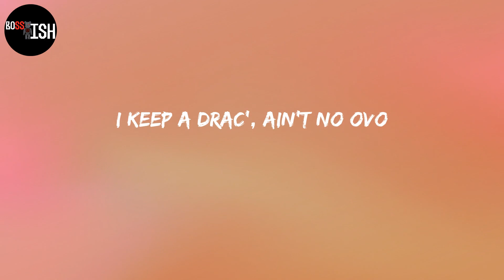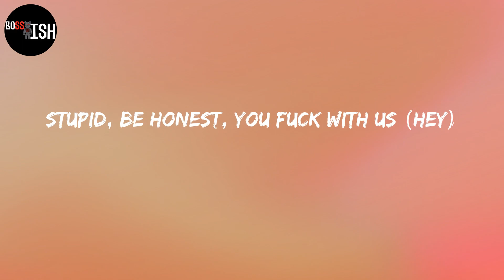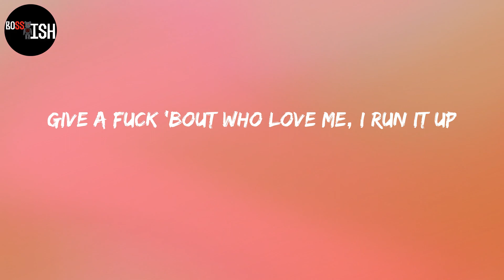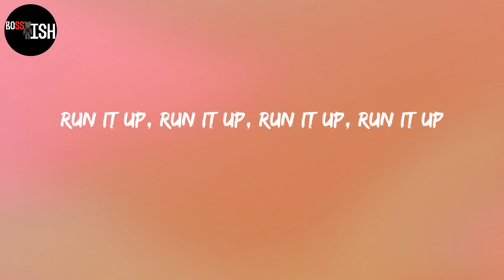Lil Tjay - Run It Up (feat. Offset & Moneybagg Yo) (Lyrics)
Lyrics:
(I just like the sound of it)
Grr, ooh, ooh, boom
Grr, boom
Y'all do not know me, I shoot like I'm Kobe
That boy really tough on his doley though
I keep a Drac', ain't no OVO
I ain't for nothing, just check my portfolio
Really come from a block where they bang, bang
Protect that Glock, boy, this Glock ain't no goalie, bro
Say you 'bout what you claim and then show me though
One in the head, you gon' die tryna toe to toe
Trench kid, no fucks, gotta run it up
If you thinkin' I'ma lose then you dumb as fuck
Pop out, drippin' diamonds, ooh, Bentley butter cup
Youngest out my city, keep it smooth just to sum it up
No security, you see me but that Glock spit
Youngest nigga doin' it, that's why I pop shit
VVS's drippin' water, it's like a mosh pit
Really not shit but I'm movin' like I'm hot shit
Legal money comin' in, I started off robbin'
True to everything I did, there's really no floggin'
All my shit been goin' up, lil nigga, not dodgin'
And I'ma keep on comin' with the heat, I'm hoggin'
Trench kid, glitter on the piece, stop sobbin'
Why them niggas hatin'? It defeats my noggin
If that ain't really your beef, stop sidin'
Say you tryna run in these streets, stop hidin', huh
Run it up, run it up, run it up (run it up)
Niggas broke 'cause they be on that funny stuff (broke)
Richard Mille, my wrist be on (ooh)
I done came way too far, I can't fuck it up
I got niggas that die by the gang, gang (gang)
Stupid, be honest, you fuck with us (hey)
Hearin' no one can slide, I be clutchin' up (bah)
Know the haters mad, they got enough of us (ooh)
Run it up, run it up, run it up (oh)
I just stack up that money, I run it up (racks)
Give a fuck 'bout who love me, I run it up (who)
What the fuck they gon' tell me? My money up
Double up (double), run it up
Lamborghini with the bubble guts
Got them bands and I'm flexin', hold my muscle up (flex)
I'ma stand on the business when it's time to buck (stand on it)
I get paper in the morning when I'm wakin' up (wake up)
Make my bitch get your bitch come and fuck on us (fuck on)
Make a hit with that switch, now my opps are dust
Put my racks in the wall now it's growin' rust (racks)
Diamond chain get to swangin', they know it's us
They know it's me (know it's me)
Pinky ring get to singin' like Jodeci
Double R and it came with a notary (notary)
I see stars, I'm a star like it's 'posed to be (stars)
I pop bars, only way I can go to sleep (fall asleep)
When my gang needed me, bought a hunnid p's (gang)
Put the Patek on my wrist, a masterpiece (Patek)
Put some diamonds on her and some double C (hey)
Fuck these niggas, I'm up (up)
Kickin' my shit like I won the World Cup (kick it)
Start from the tip, baby, suck
Beat that shit down, baby girl need a crutch (crutch)
Hunnids keep comin', you know that's a must
If you talkin' money then we can discuss
Run it up, run it up, uh, ooh
Run it up, run it up, run it up
I just stack up that money, I run it up
Give a fuck 'bout who love me, I run it up
Run it up, run it up, run it up, run it up (go)
I been runnin' that money up, puttin' on (go)
Ain't no end to this trend, it's a marathon (go)
Different breed, I might bust down a herringbone (look)
Board a flight with them racks in my carry-on
Talkin' 'bout money, you know who to call (Bagg)
It look like a riot, I fucked up the mall (whoa)
She diggin' how me and my whole circle ball (gang)
Gave me some top through my Ethika drawers (uh)
Earrings one-fifty, I'm thuggin', I'm hood
I lock the screw back and put erasers on 'em (ghetto)
Wide-body Daytona bendin' the corner
Them hitters in rentals, the tag Arizona
Ain't get no diploma (no)
Shot dice for the J's, the freshest dude in the school-house (turn up for)
You ain't gangster, you went and took the smooth route (been a ho)
Ran it up, now my pockets look too stout
Never enough, man, I gotta go get some more
Sold enough gas to go buy me a Texaco (good petrol)
Now I'm on the charts, I'm runnin' up streams
My niggas still got what you need though (go)
Built my name from the ground, I ain't have no help (no)
It's just me versus me, beefin' with myself (bad)
It was time I woke 'em up, they overslept (get up)
Run it up, run it up, still ain't out of breath (go)
Ru